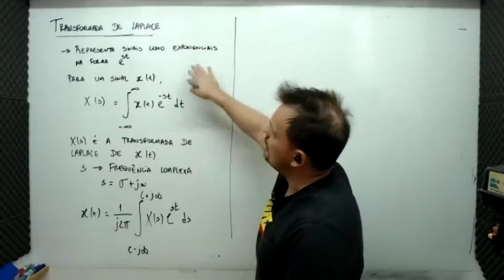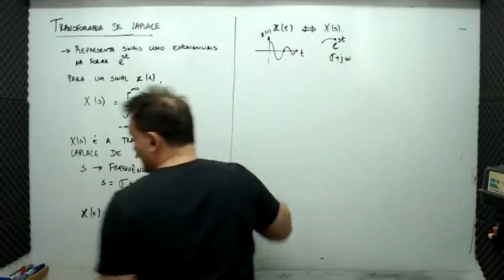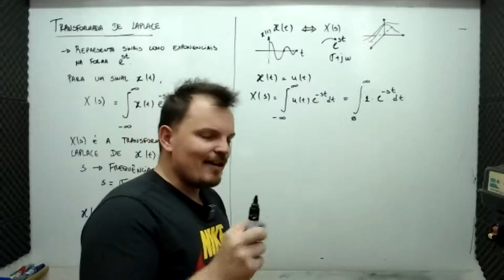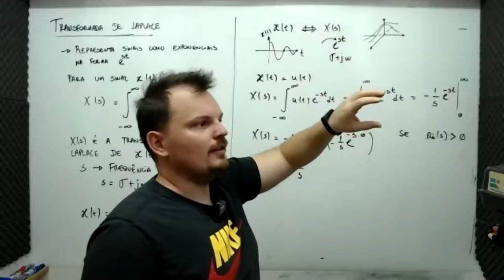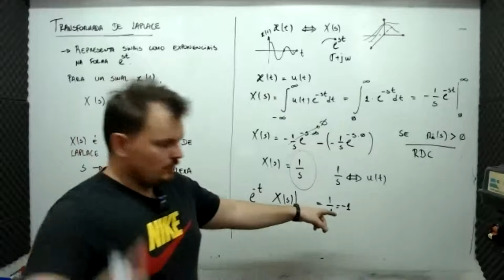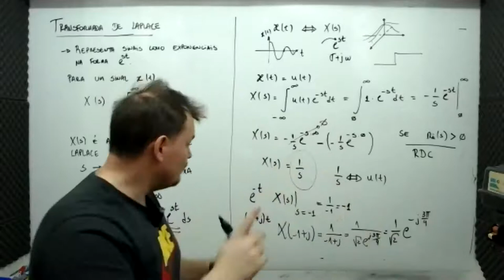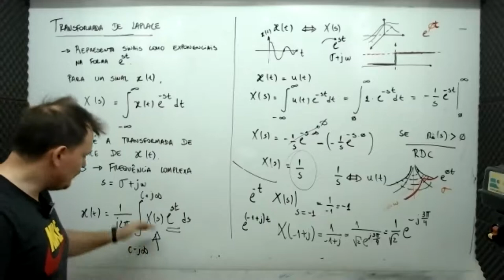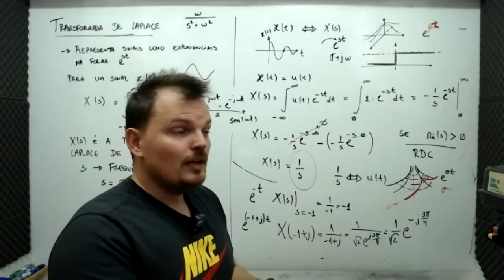Sinais e Sistemas: Introdução à Transformada de Laplace